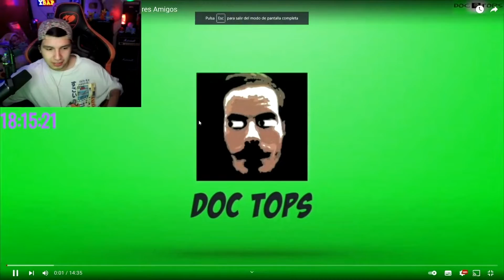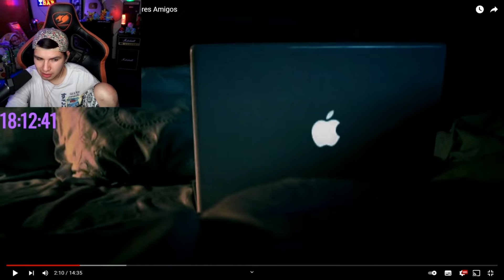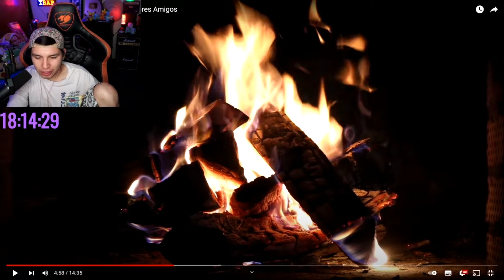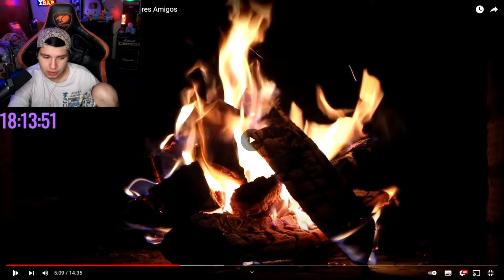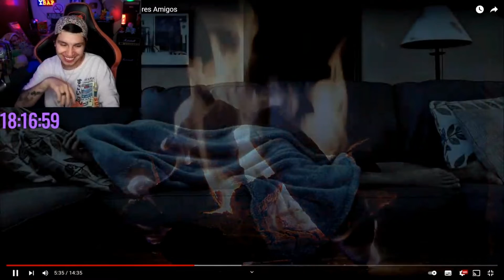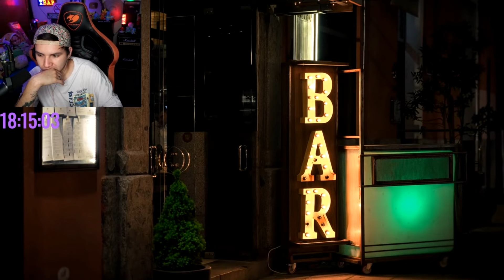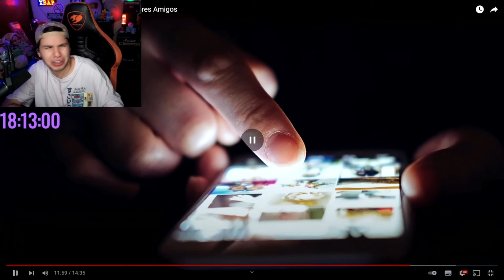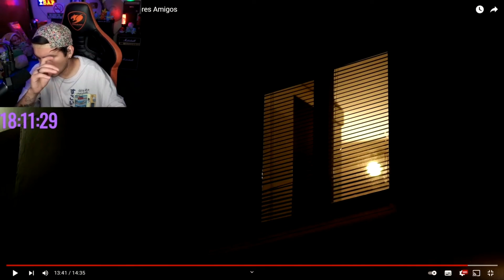RobertoCein REACCIONA A Doc Tops 3 historias reales aterradoras de mejores amigos